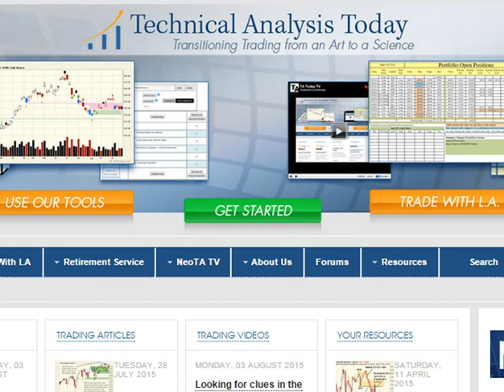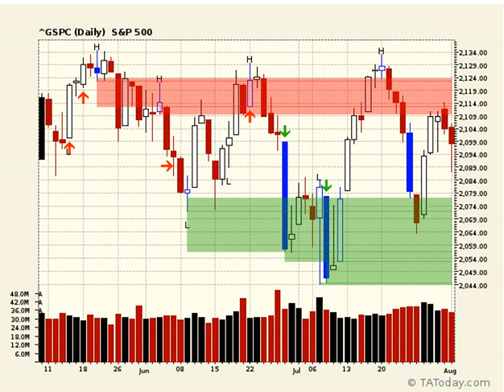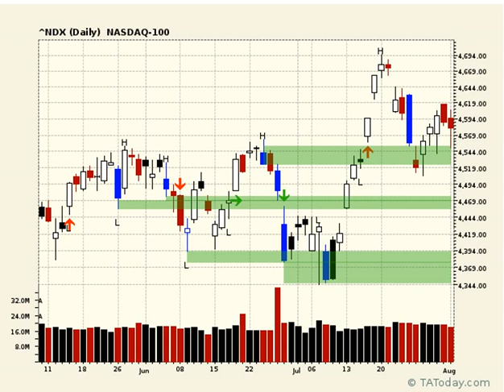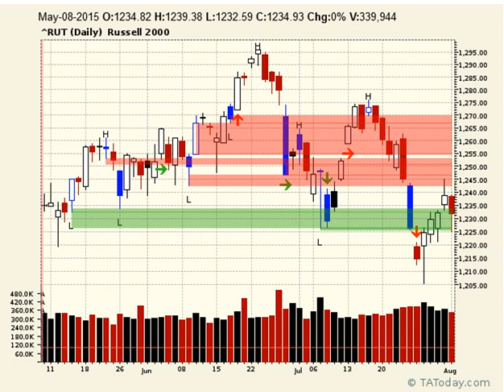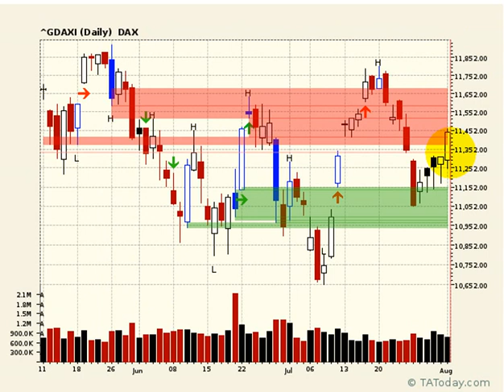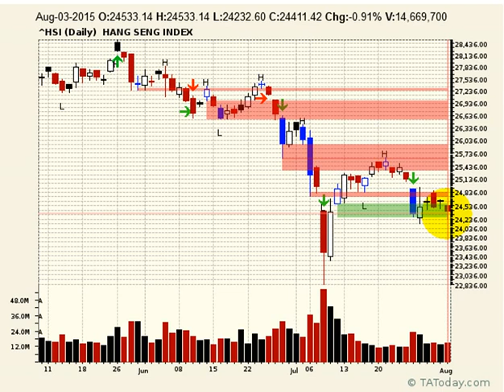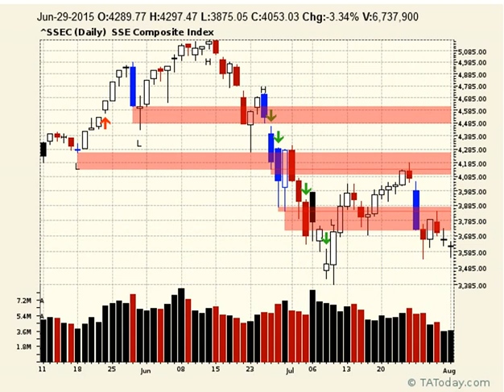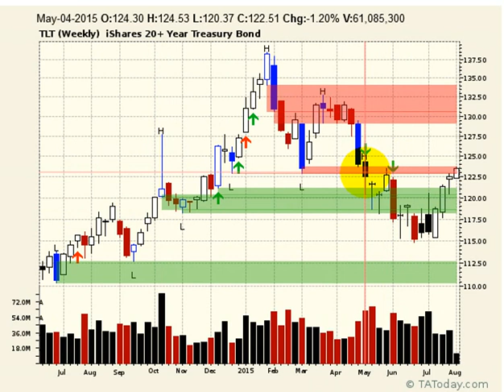Daily NeoTA Wrap Aug 3, 2015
We have a late day reversal today and if you look at the various clues given today, L.A. makes his assessment for the coming days based on those clues. Check in to see the process and the calls.